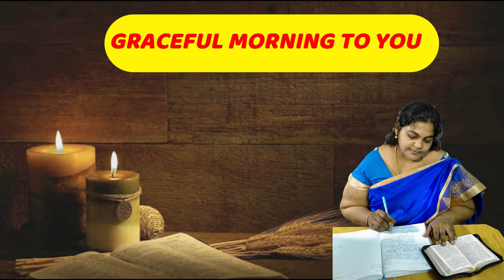AUGUST 10.08.20 / GRACEFUL MORNING TO YOU / EHM CHANNEL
GRACEFUL MORNING TO YOU